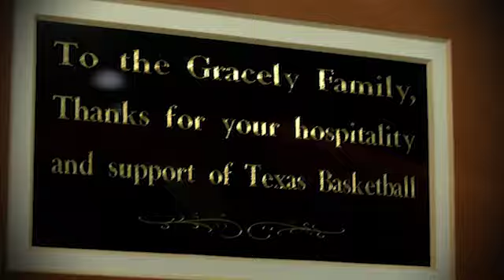Behind the scenes with Texas Men's Basketball in Houston [Dec. 7, 2012]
Texas Men's Basketball arrived in Houston on Friday, Dec. 7 to prepare for the MD Anderson Proton Therapy Showcase against UCLA at Reliant Stadium. The Longhorns met with kids from the MD Anderson Cancer Center before practice and later were served dinner at the Gracely Family home by parents of former manager and walk-on Adam Gracely (2005).